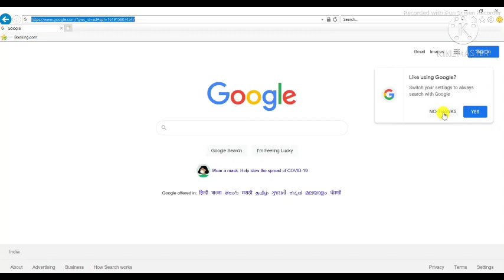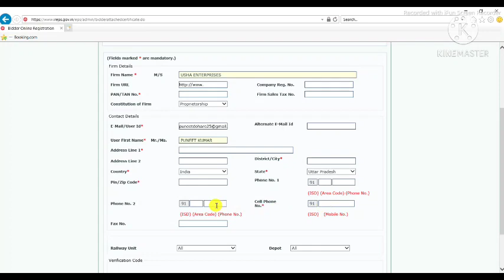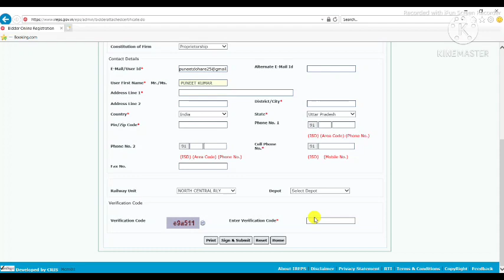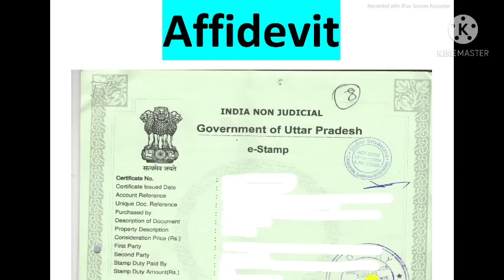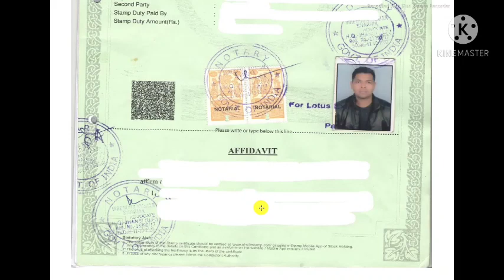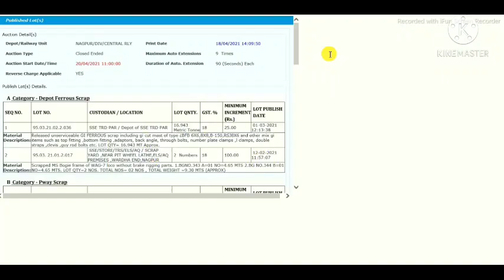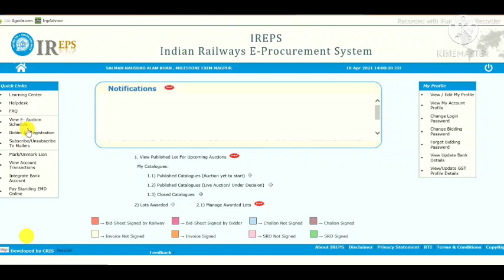HOW TO DO REGISTRATION ON IREPS (INDIAN RAILWAY E- PROCUREMENT SYSTEM ) completed Process